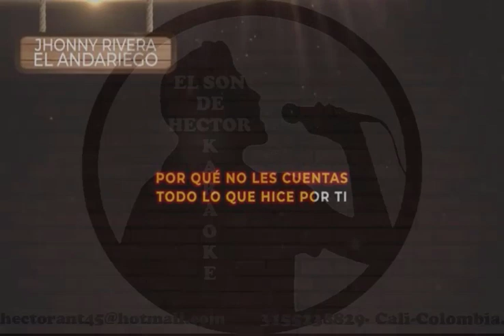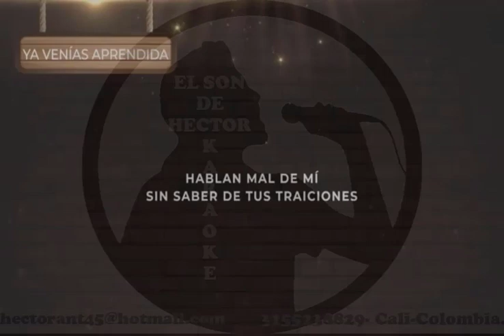YA VENIAS APRENDIDA KARAOKE DEMO JHONNY RIVERA Y EL ANDARIEGO PISTA ORIGINAL 2021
JHONNY RIVERA Y EL ANDARIEGO EN KARAOKE DEMO YA VENIAS APRENDIDA.  PISTA ORIGINAL.